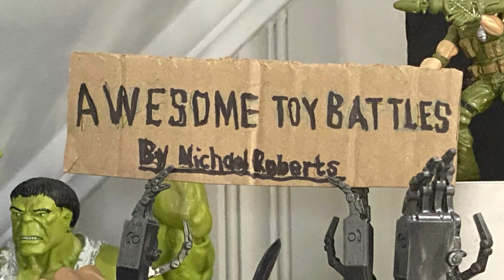Superman vs Goku Stop Motion Video!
Superman vs Goku

Music Epical Drums 04
by Grigoriy Nuzhny

Exuctive Director Michael Roberts